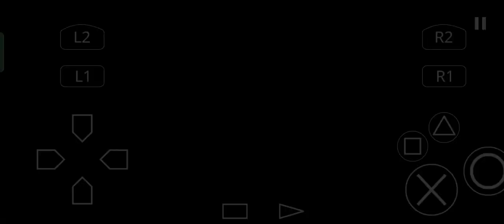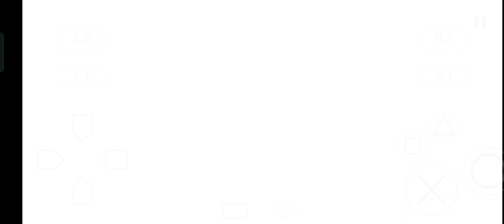Legend Of Dragoon #39 Imago